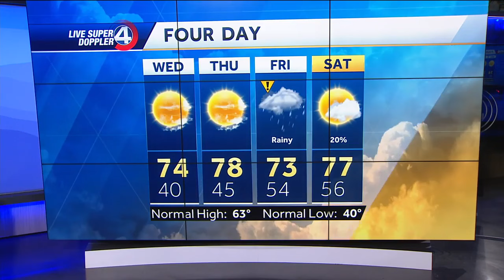Major warm-up ahead